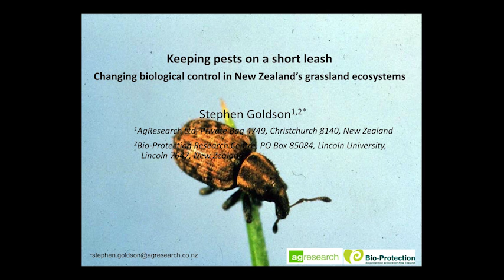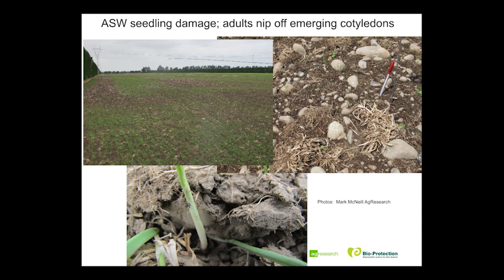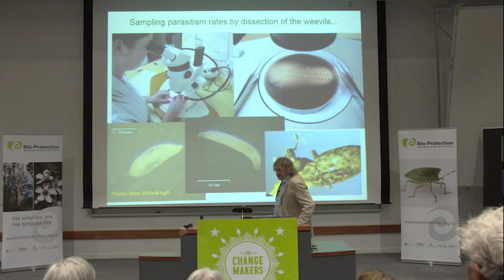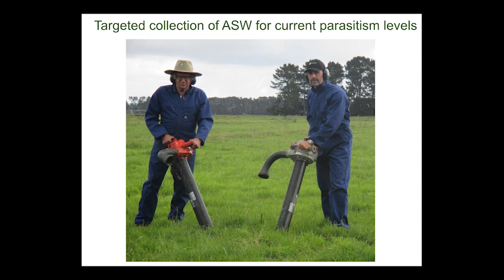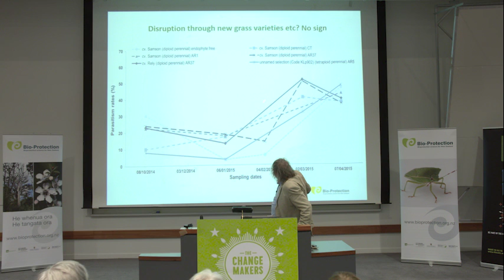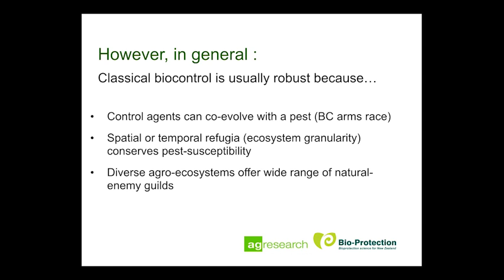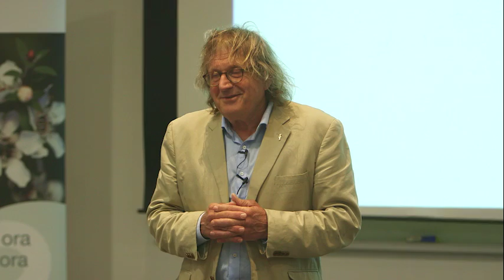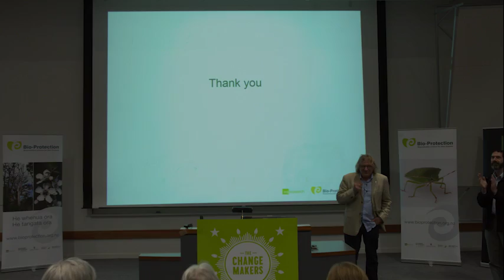Keeping pests on a short leash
From the Change Makers free public lecture series, hear from Professor Stephen Goldson on changing biological control in New Zealand's grassland ecosystems. For more information about the Change Makers series,